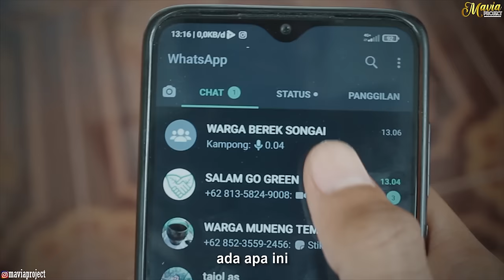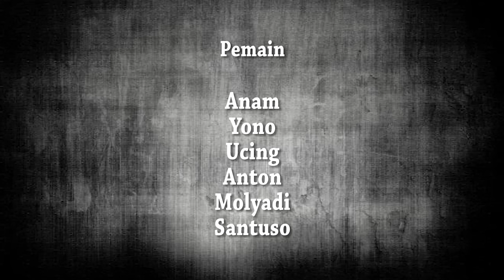KOMEDI MADURA - TAK ROKON BEN TETANGGEH